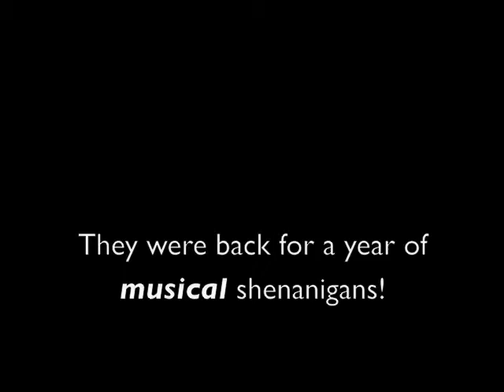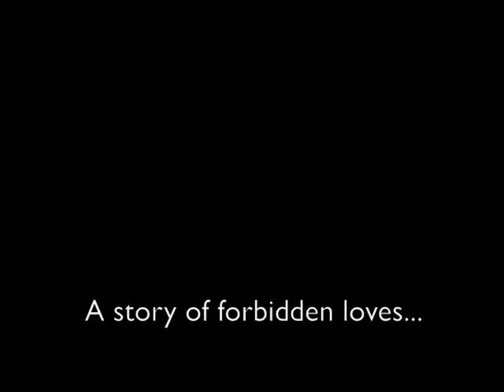A Very Potter Musical Trailer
A Fan-Made trailer for "A Very Potter Musical"